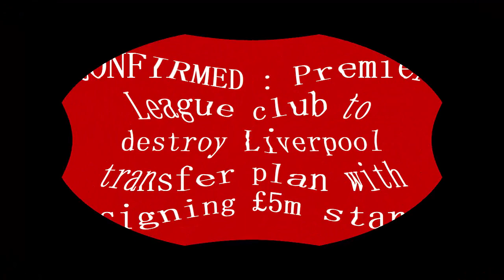CONFIRMED : Premier League club rival to destroy Liverpool transfer plan with signing £5m star